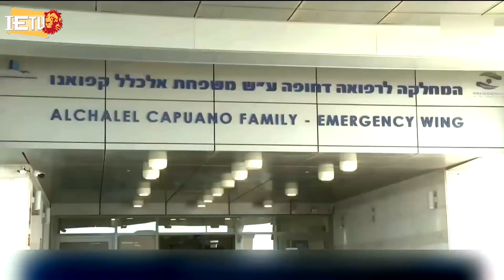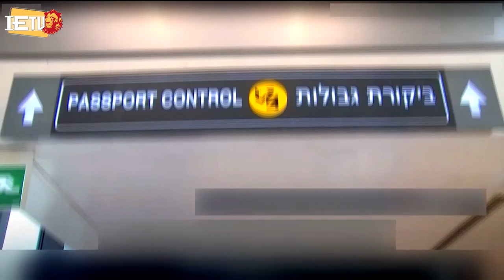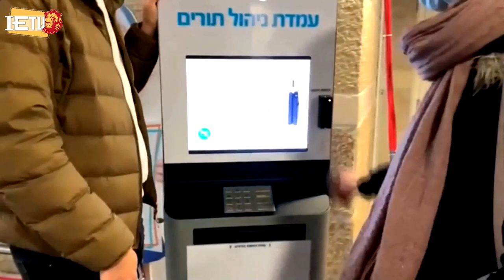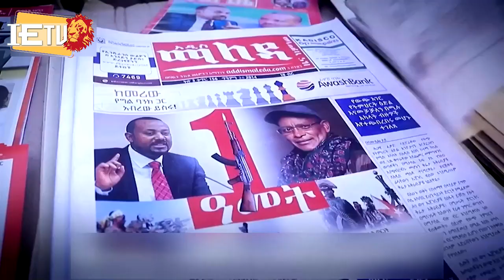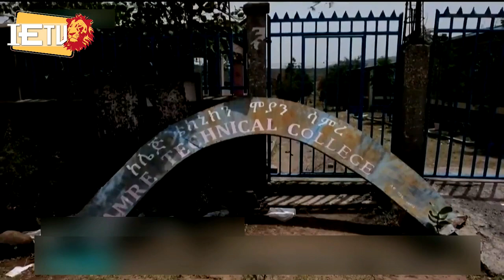ወቅታዊ ዜና - የእለቱ ዋናዋና ዜናወች - על סדר היום 05.07.2022